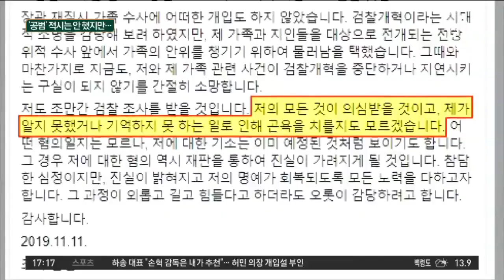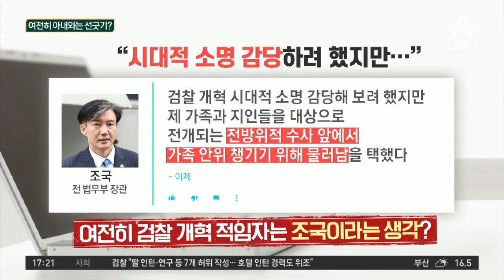“아내 사건은 재판 통해”…조국, 정경심 선 긋기? | 정치데스크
조국, 정경심 기소 직후 SNS "모르는 일로 곤욕"
조국 "내 명예 회복되도록 모든 노력을 다할 것"
조국 이름 등장했지만 공범 아냐… 檢 어떤 전략?

〈평일〉
08시 00분 라디오쇼 정치시그널 (유튜브 라이브)
08시 50분 김진의 돌직구 쇼
10시 20분 김진의 더라방 (유튜브 라이브)
12시 00분 뉴스A 라이브
15시 50분 강력한 4팀
17시 20분 뉴스TOP10
19시 00분 뉴스A

〈주말〉
12시 00분 토요랭킹쇼·뉴스A 라이브
17시 40분 뉴스TOP10
19시 00분 뉴스A